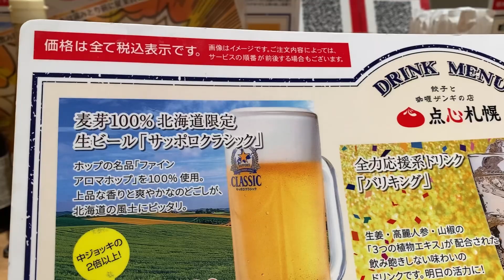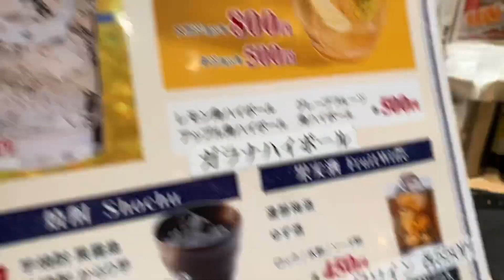町田戦決起メシ🍺点心札幌🥟おどくのグルメスペシャル